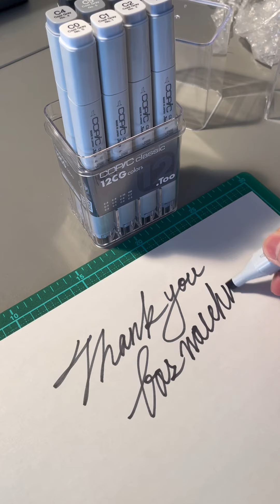皆さんのおかげでおにゅ〜アイテムGETできました！ありがとうございます💪🔥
マーカースケッチをしたい人の参考になれば幸いです！
コピックCG12色セット
オルファ30度カッター刃

各種デザイン、写真撮影、動画制作のご依頼・ご相談はホームページより